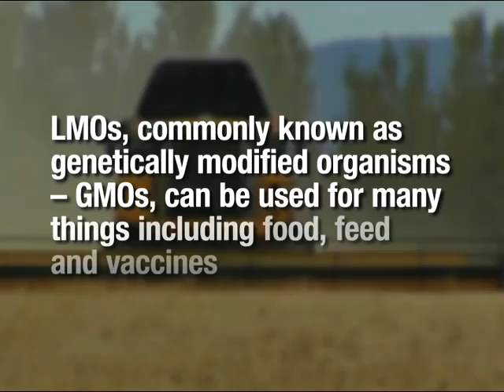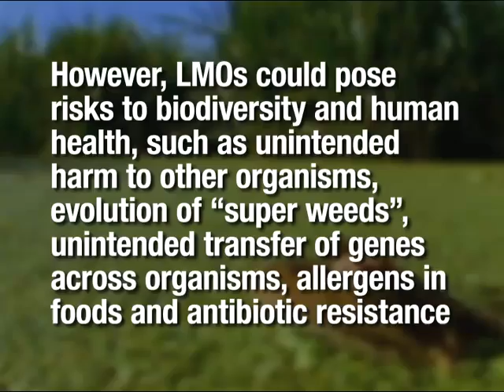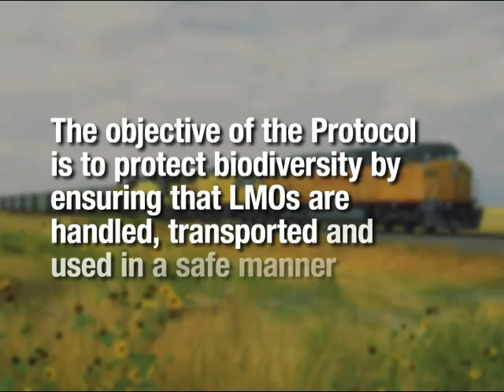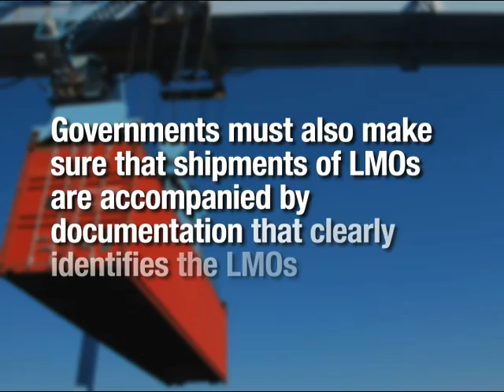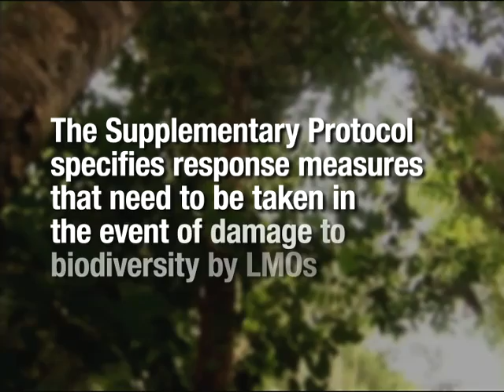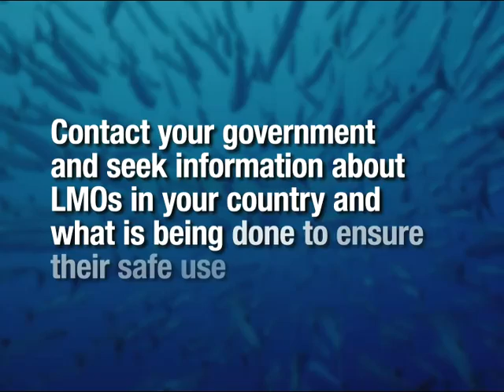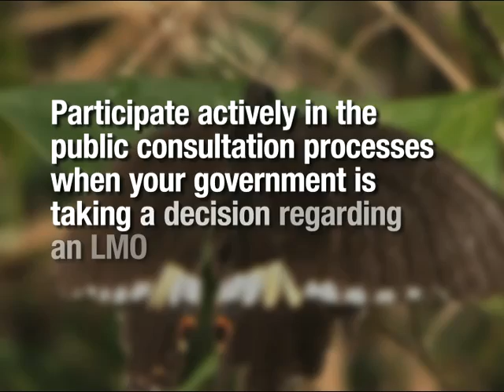The Cartagena Protocol on Biosafety (English)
The Cartagena Protocol on Biosafety - Protecting biodiversity from adverse effects of modern biotechnology

Photo credits in order of appearance: Comstock/Thinkstock, Creatas/Thinkstock, iStockphoto/Thinkstock, Medioimages/Photodisc/Thinkstock, Stephen Schauer/Lifesize/Thinkstock, iStockphoto/Thinkstock, Seiya Kawamoto/Lifesize/Thinkstock.